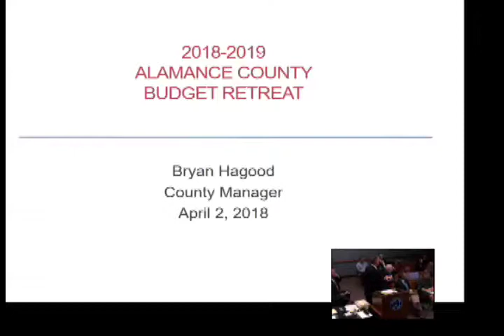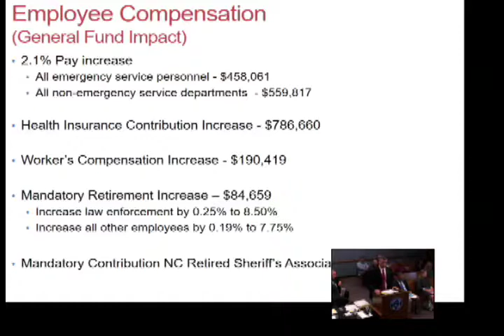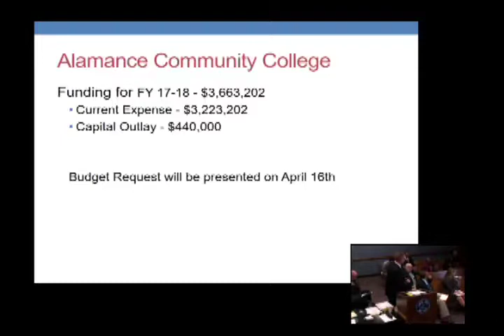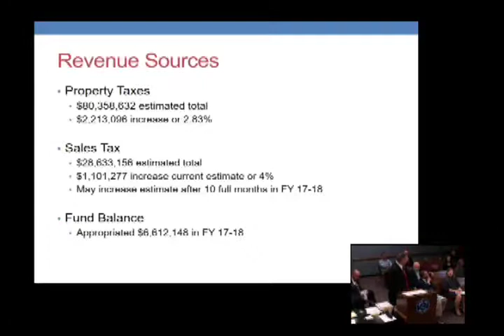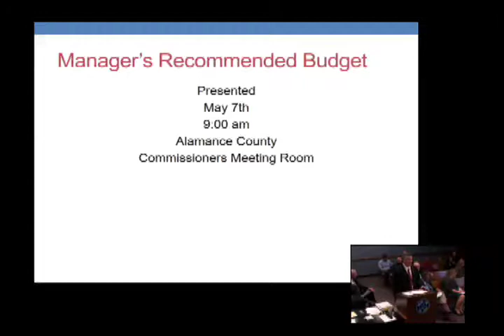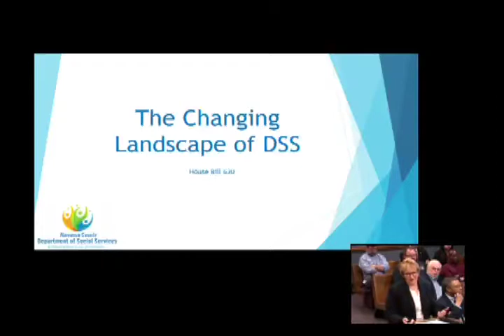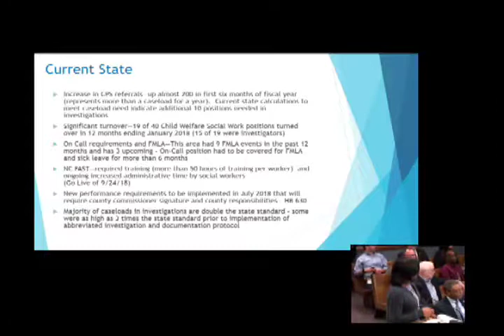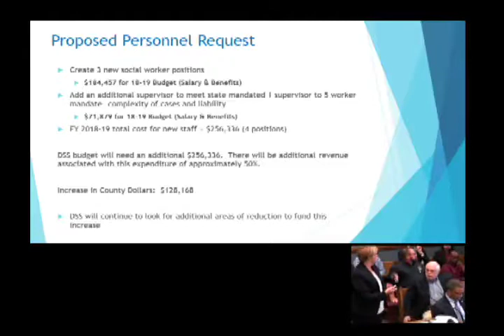April 2 2018 Commissioners Meeting